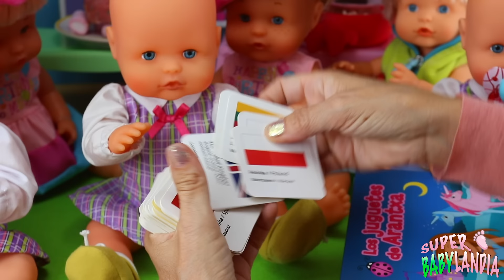🎂 La pobre Noé está harta de las fiestas de cumpleaños de sus amigas porque NO PUEDE COMER TARTA !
Noa y Noé están invitadas a la fiesta de cumpleaños de sus amiguitas las bebés trillizas pero la pobre Noé se enfada porque está harta de ir a fiestas donde no puede comer nada porque todo lleva gluten y ella es celiaca...¿qué pasará? Le habrá preparado su amiga Mara dulces y torta sin gluten ?

También te puede gustar:
*** Noa y Noe Bebés Nenuno tienen nuevas amigas! Las trillizas van a clase de natación de bebés